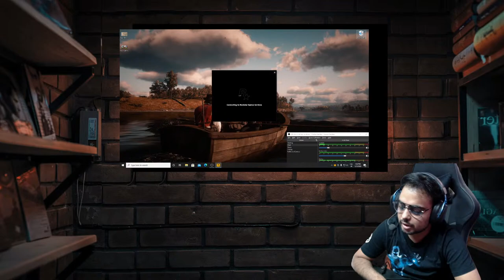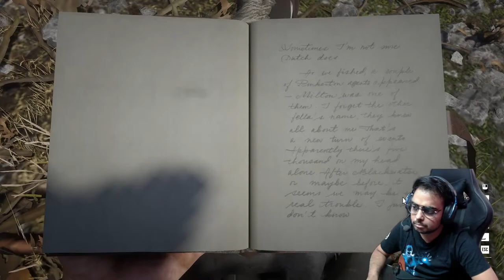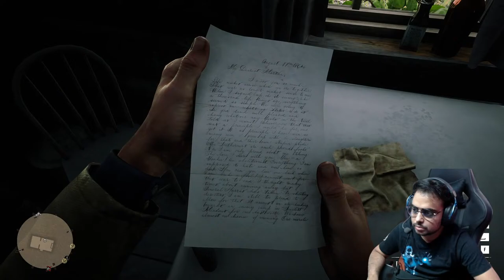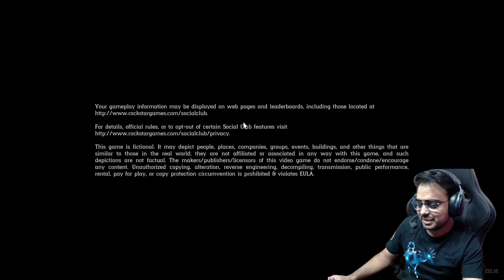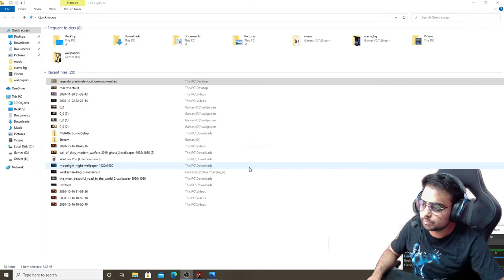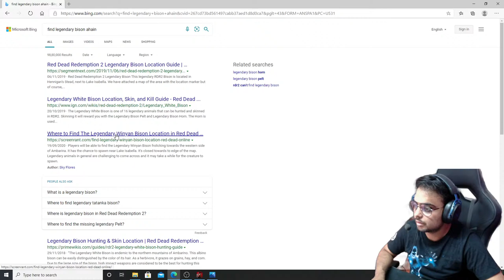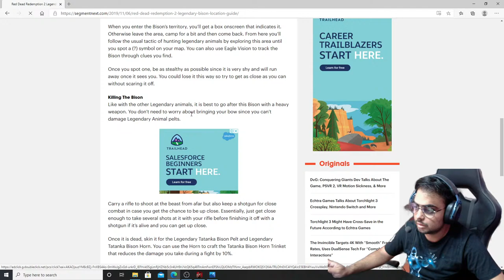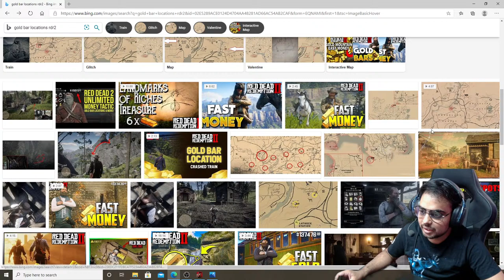Chilling in Red Dead Redemption 2 | Finding best horse & hunting legendary animals! Lets gooo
Hi, Welcome to the stream!
Playing some RDR2 - Finding the best horse & hunting legendary animals.

✿ PC SPECS ✿
CPU : Intel® Core™ i5-9600K
Motherboard : Gigabyte Z390 UD
GPU : Nvidia RTX 3070 by Zotac (Twin Edge OC)
Storage: 500GB NVMe Crucial SSD + 240GB SATA SSD
RAM : 16 GB Corsair Vengeance
Monitor : LG 22 inch (55cm) IPS Monitor
Mouse : Logitech G402 Hyperion Fury
Mousepad : Amazon Basics Extended mouse pad
Headset : HyperX Alpha S
Webcam : Logitech C920 Pro HD Web Cam
Webcam Tripod: Amazon Basics 50-Inch Lightweight Tripod with Bag